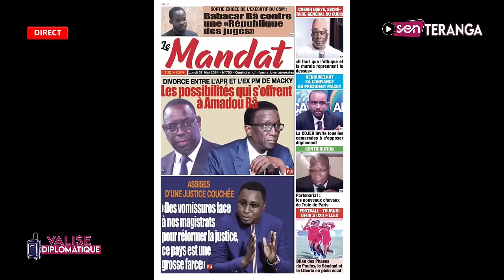🔴 Urgent- Bah Diakhaté c0ndamné ? Aliou Sow walf sous le ch0c en écoutant les propos de Bah Diakhaté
Actualité politique